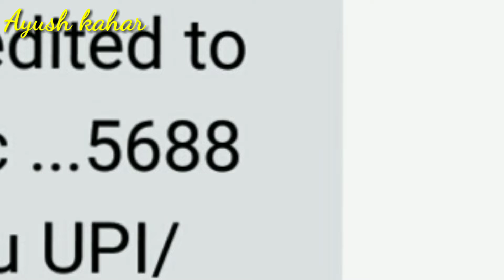teen patti real cash online game live withdrawal Rs-10047 /teen patti online real cash game app 2023